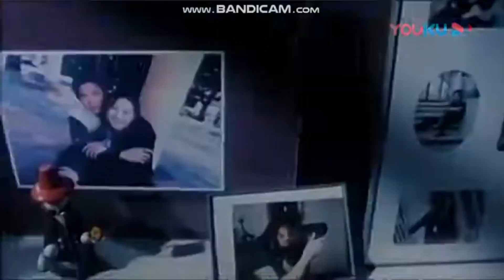IDShowcase 2008 Part 1 (2024 Remake)